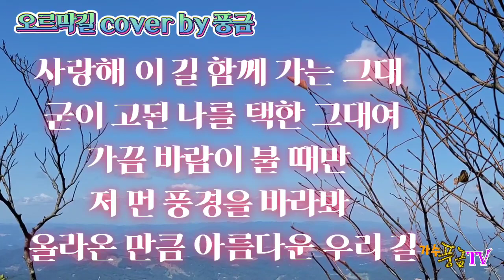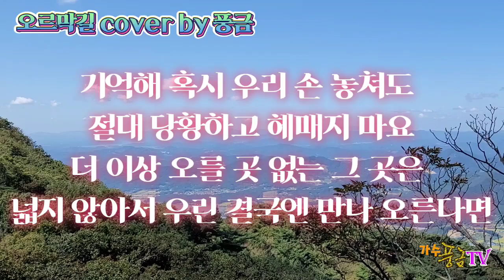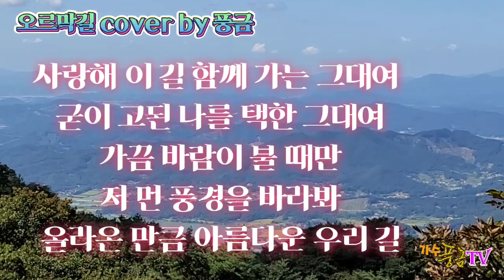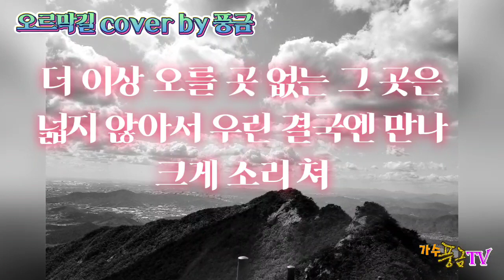명품목소리 소유자의 오르막길은 어떤가요?? 이노래도 방구석에서?? 오르막길 (정인) cover by 풍금